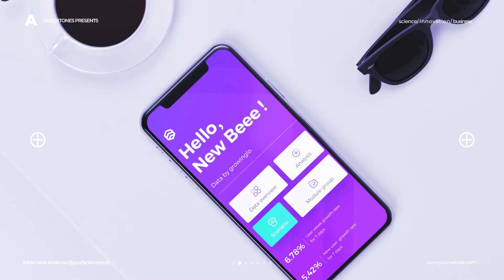Top After Effects Projects: Innovative App & Web Promo + Free Font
2×14sec app and web promo videos
1920×1080 Full HD
Modular version – so you have option to make your own video composition by yourself.
Ultra High quality 3d animations are already prerendered